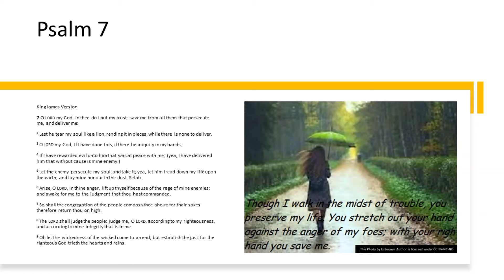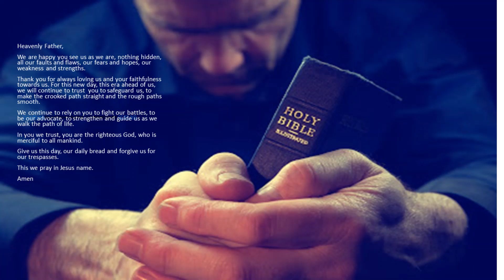In God We Trust November 4,2020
Heavenly Father,
We are happy you see us as we are, nothing hidden, all our faults and flaws, our fears and hopes, our weakness and strengths.
Thank you for always loving us and your faithfulness towards us. For this new day, this era ahead of us, we will continue to trust  you to safeguard us, to make the crooked path straight and the rough paths smooth.
We continue to rely on you to fight our battles, to be our advocate, to strengthen and guide us as we walk the path of life.
In you we trust, you are the righteous God, who is merciful to all mankind.
Give us this day, our daily bread and forgive us for our trespasses.
This we pray in Jesus name.
Amen